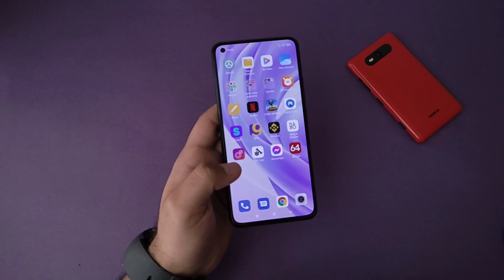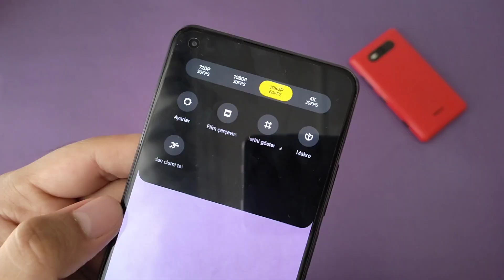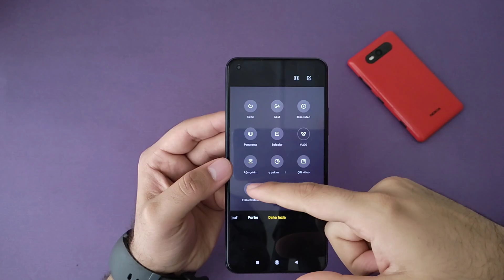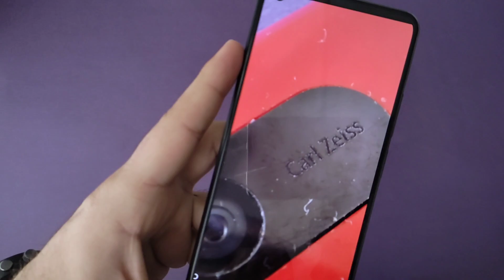Kamera üzdü! Xiaomi Mi 11 Lite Detaylı İnceleme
Daha önce ön incelemesini yaptığımız Xiaomi Mi 11 Lite modelini bu videoda detaylıca inceledik.Kamera tarafı üzmüş olsa da tasarım ve ekran durumu unutturuyor.Detaylar videoda.Keyifli seyirler